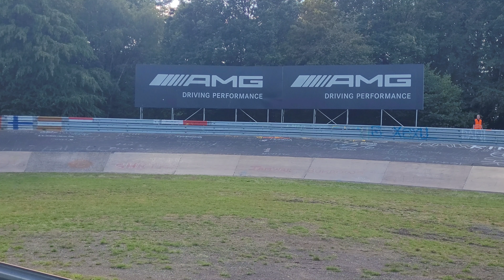12 h Rennen auf dem Nürburgring 2023, Rennen 1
Am 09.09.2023 fand neben den Red Bull Driving Days auch das 6 Stunden Rennen auf Nordschleife und Grand Prix Strecke statt. Besonders interessant war hierbei dass das Rennen bis in die Dunkelheit ging und man auch einen tollen Sonnenuntergang an der Rennstrecke beobachten konnte.